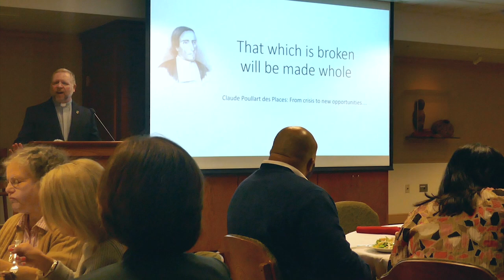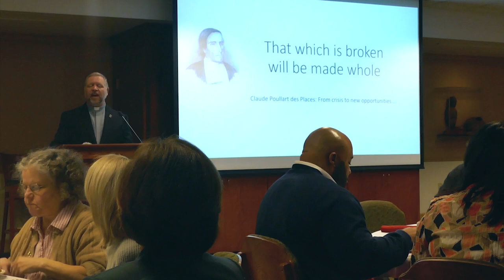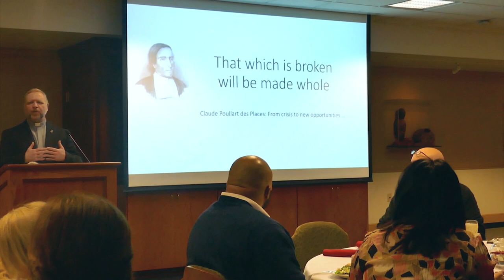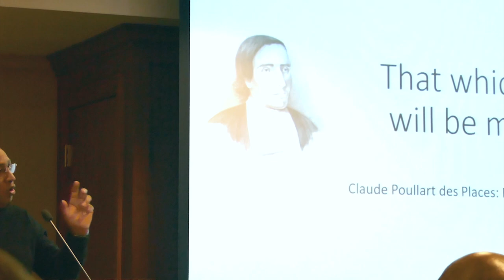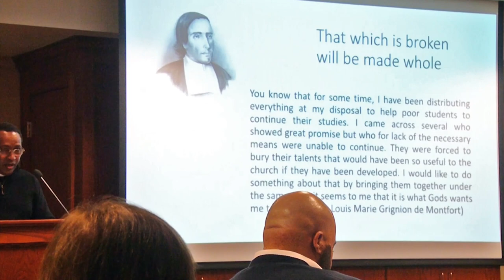Damien Meki, CSSp - DU Libermann Lunch - on Poullart des Places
Duquesne University 2019 Lenten Series - Libermann Luncheons
- Theme: "That Which Is Broken Will be Made Whole" -
March 19, 2019 - Speaker Father Damien Meki on the Founder of the Congregation of the Holy Spirit: Fr. Claude-François Poullart des Places (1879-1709).
N.B.: This video is the Conference with a bit of video and photos taken during this occasion. There is no real attention given to the visual, only to the sound.
- The painting of Claude-François Poullart des Places that appears several times is the work of US painter Canell who mixed the 2 known paintings of Poullart in an attempt to recreate what Poullart must have looked like when he was about 25 y. old ...